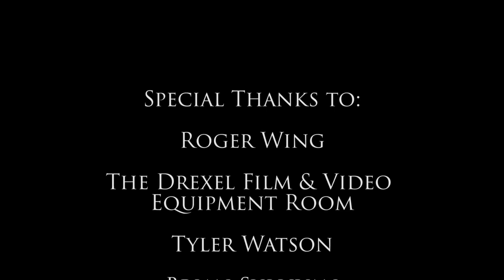Roger Wing Documentary